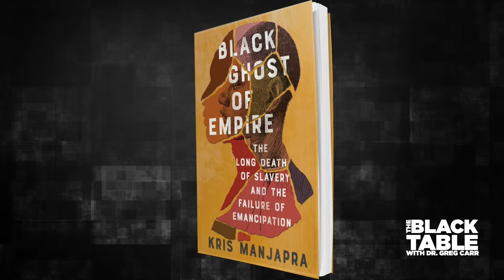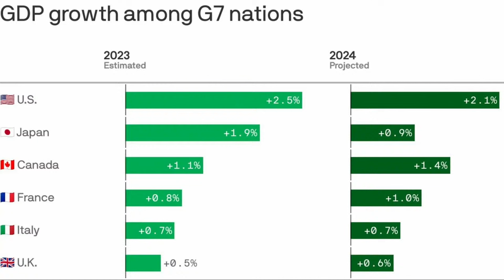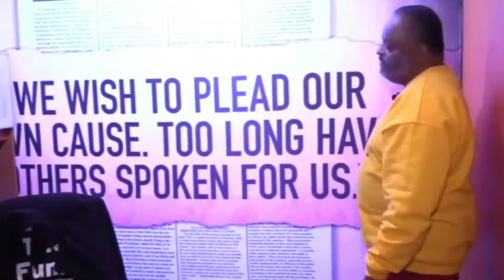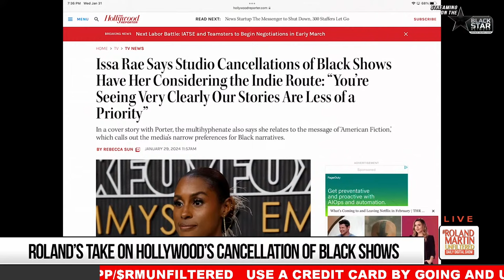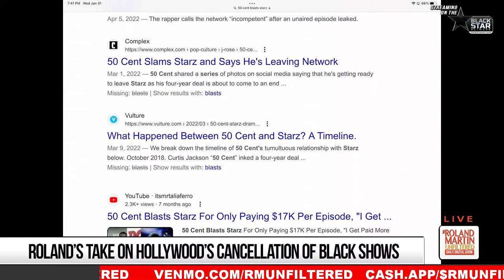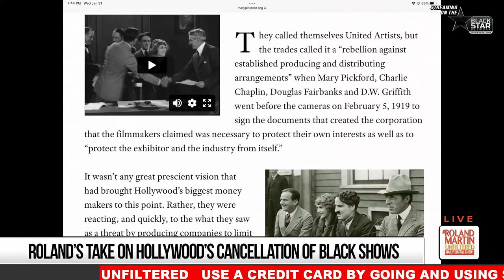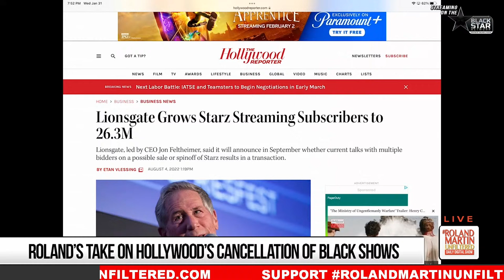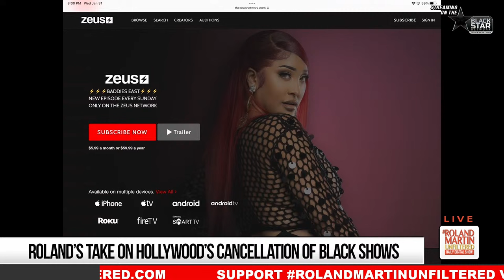Jam Master Jay Murder,Nikki Haley & The Breakfast Club,Plies' to Biden-Harris, Canceled Black Shows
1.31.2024 RolandMartinUnfiltered: Jam Master Jay Murder,Nikki Haley & The Breakfast Club,Plies' to Biden-Harris, Canceled Black Shows

It's been over 20 years since Run DMC's Jam Master Jay was murdered. The trial for the two who police say gunned the DJ down in his New York studio started this week. Journalist Janell Snowden, who's been following the case for years, is here to let us know what's happening in the case.

Nikki Haley was on The Breakfast Club today. I will deconstruct what she said since we know she didn't get any real pushback for the lies she peddles.

Plies has a strong message for the Biden-Harris administration.

About 20 black shows have been canceled in the past year. Writer-producer Issa Rae says black creators must stop depending on white studios to tell our stories.
I'll break that down for you.

Last night, I was on Stephan A. Smith's show and explained how MAGA is conditioning our culture.